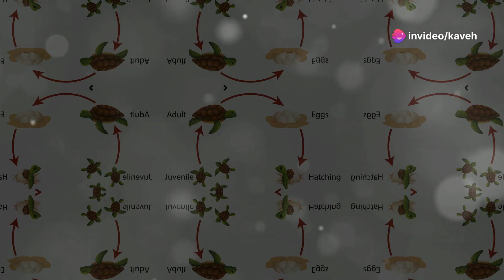Amazing Facts About Snapping Turtles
The amazing facts about snapping turtles.